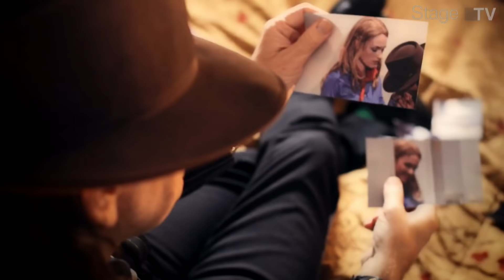HINTERM HORIZONT - Das Video zum Musical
Hinterm Horizont -- Das Musical mit den Hits von Udo Lindenberg
Es ist erst wenige Tage her, da präsentierte Udo Lindenberg sein Musical HINTERM HORIZONT, das am 13. Januar in Berlin im Theater am Potsdamer Platz Premiere feiert. Jetzt gibt es Udo auch im Musikvideo.